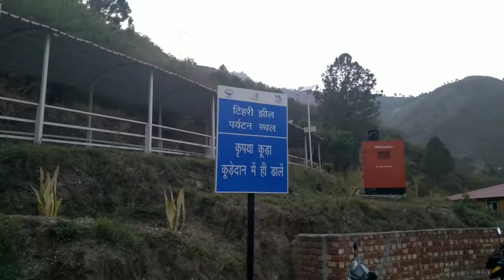vlog no 45 Tehri Jheel# Uttarakhand# bathing subscribe plz @vijay j vlogs# 🙏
Tehri jheel Uttarakhand  very nice place